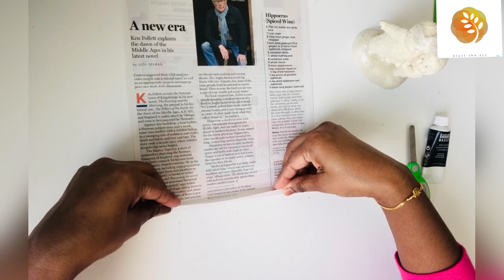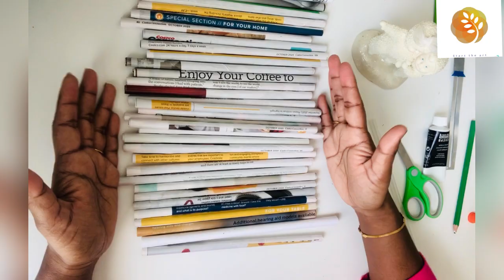DIY | modern Coffee Art | Best out of waste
This videos explains you to make a simple creative art out of cardboard and magazine paper.